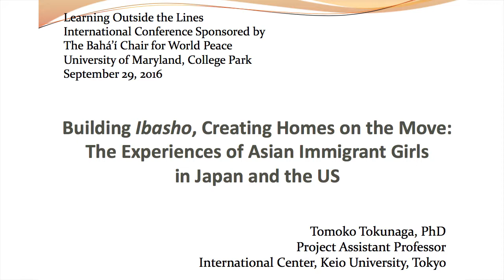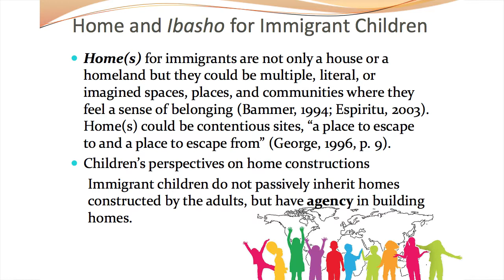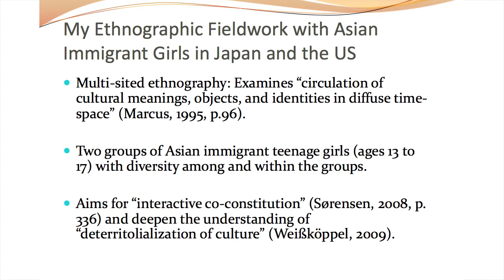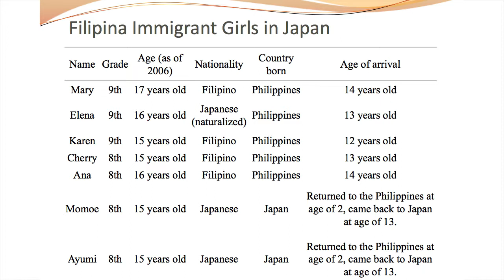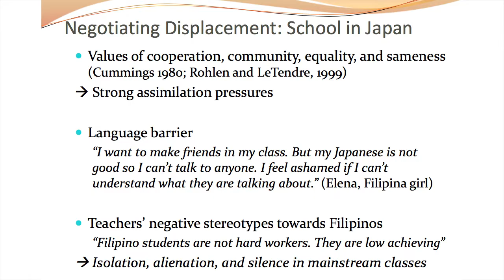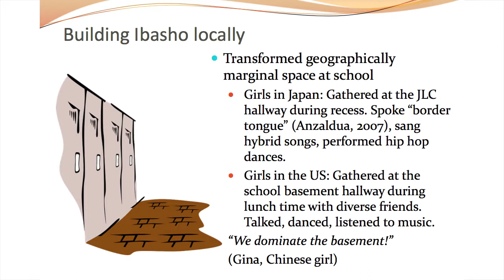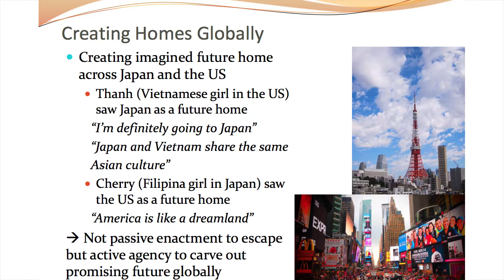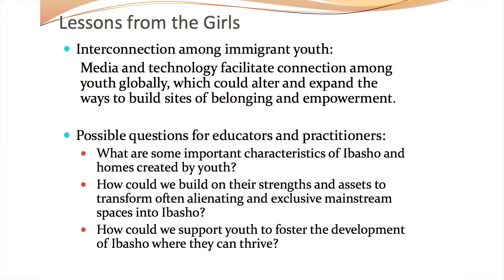Building Ibasho, Creating Homes On The Move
The Baha’i Chair for World Peace at the University of Maryland invited Professor Sharon Halevi to speak at the Learning Outside the Lines Children’s Conference (September 28 & 29, 2016). Professor Tomoko Tokunaga is a Project Assistant Professor at the International Center at the Keio University in Japan.